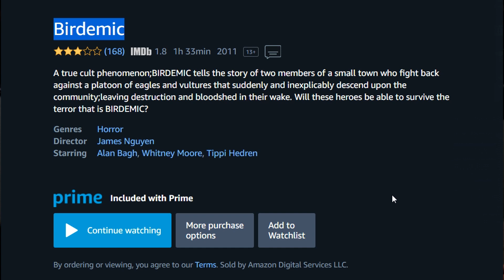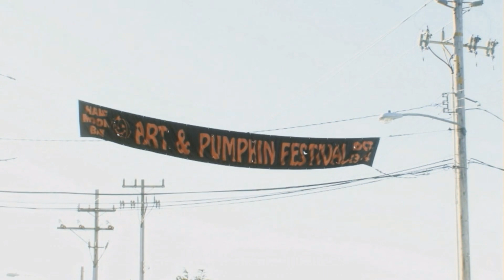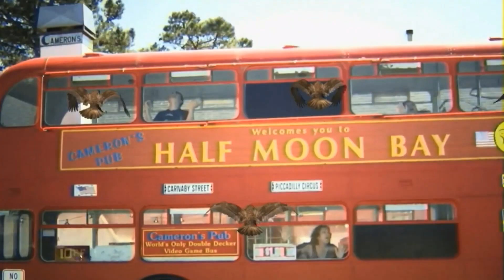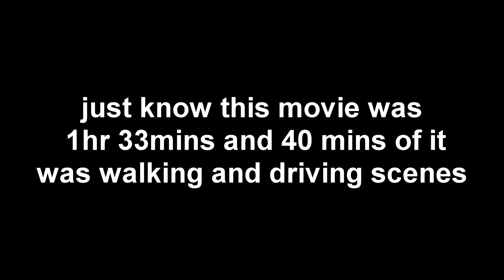BIRDEMIC - Our First Time Watching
First time watching Birdemic...wow.

smash like & sub if new :)

Birdemic Reaction